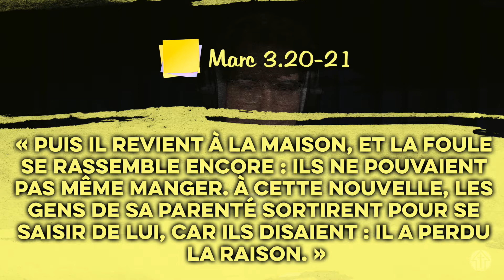La famille de Jésus | POST-IT | Marc 3.20-21 [S2E63]